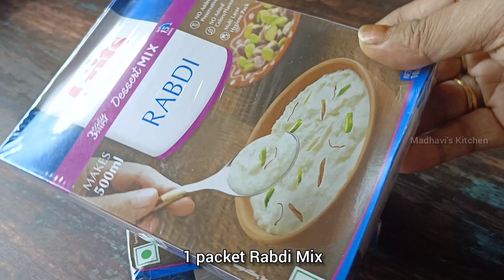15 मिनट में आसान तरीके से मलाई घेवर Instant Malai Ghevar | Easy Ghevar Recipe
Hi friends
 This recipe is about how to make traditional sweet ghevar in most easy way. This is an instant recipe and it does not require any mould, batter or maida. The recipe is so easy that you can always make it without any preparation. This recipe needs very few ingredients. So do try this easy mithai and enjoy on festivals.
Thankyou

Ingredients

Gits Rabdi Mix- 1 packet
Milk- 1 and 1/2 cup
Sugar- 100g or 1 cup
Water- 1/2 cup
Brown bread slices
Almond and pista slices and chopped cherries for garnishing